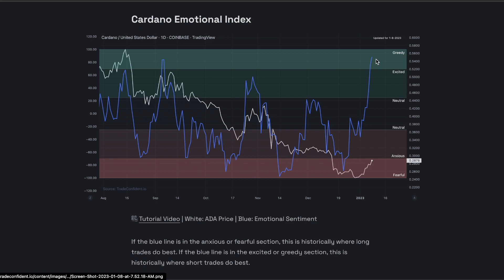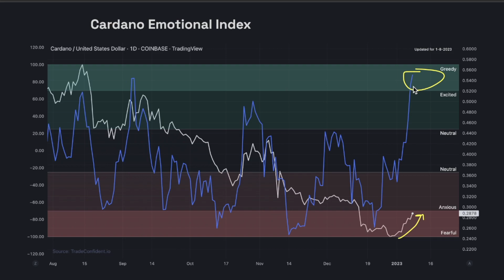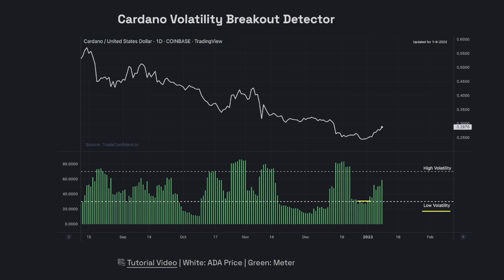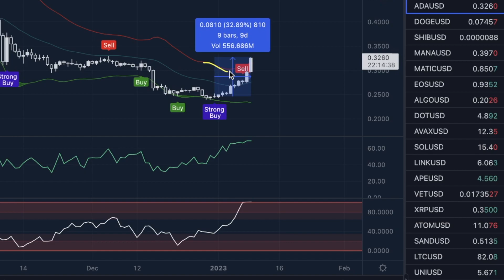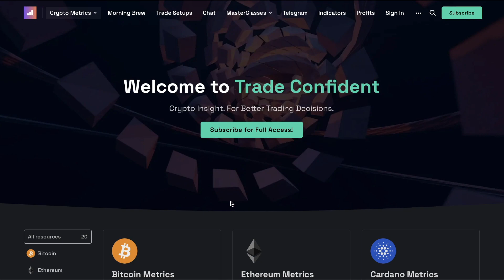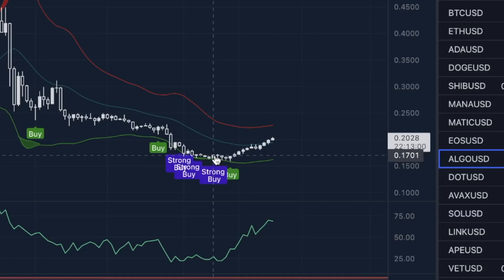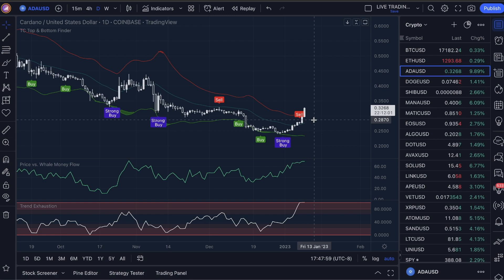⚠️ "URGENT!" CARDANO TO "CRASH AROUND $0.30 RESISTANCE?" (EVIDENCE) CARDANO PRICE PREDICTION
❤️ We hope this video helps!

In today’s Cardano price prediction video I'll show you why we may see a crash coming this next week after this crazy 28%+ move in the last 7 days. Our metrics are showing extremely overbought levels and I'll show you how to access these in today's video so you can watch them for yourself.

Video Topics